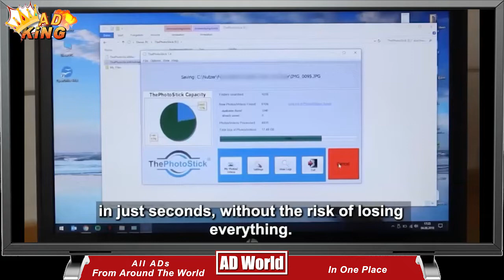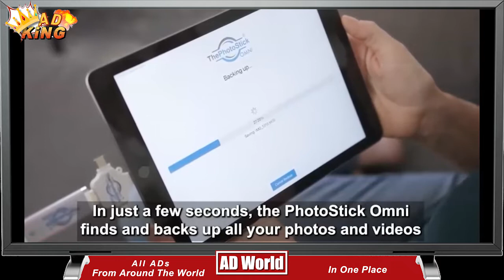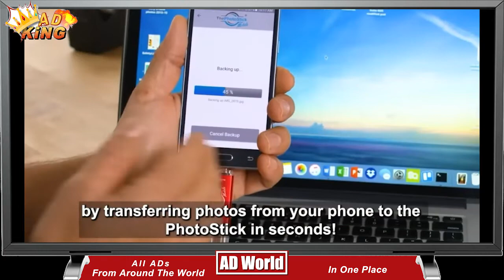ThePhotoStick | OMNI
Don't Risk Using Other Photo Backup Devices - Get Our Newest Device - ThePhotoStick Omni. Safely Store 1000s Of Photos & Videos From Your Any...